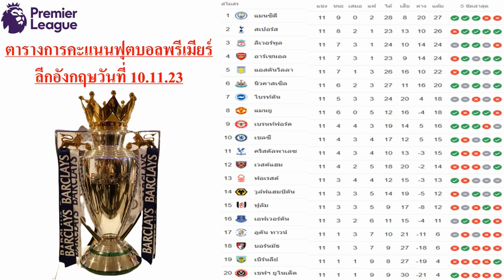ตารางคะแนนและโปรแกรมพรีเมียร์ลีกอังกฤษนัดที่ 12/38 วันที่ 11-12 Nov 23